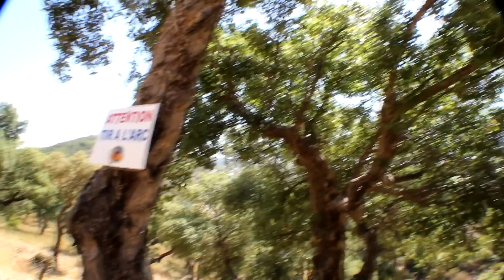Summer 2015 in Saint-Tropez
Instagram : nathanlefebvre76 - Pdl001